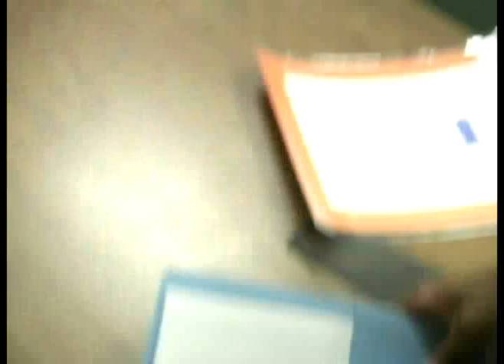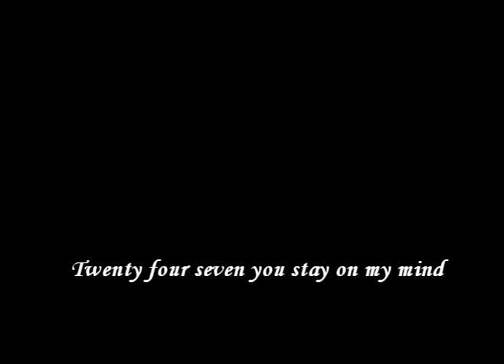Jeremy's Documentary video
My short Documentary